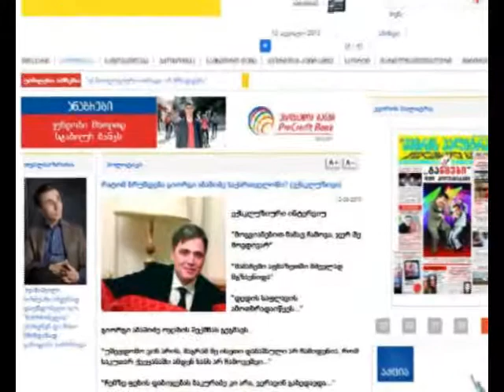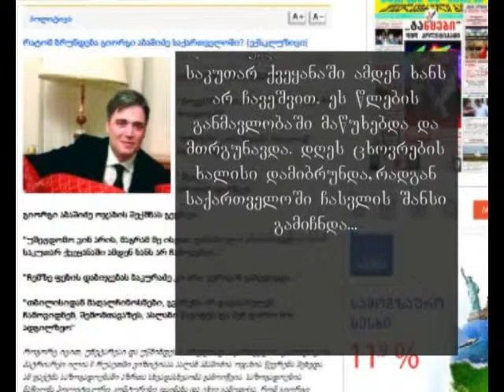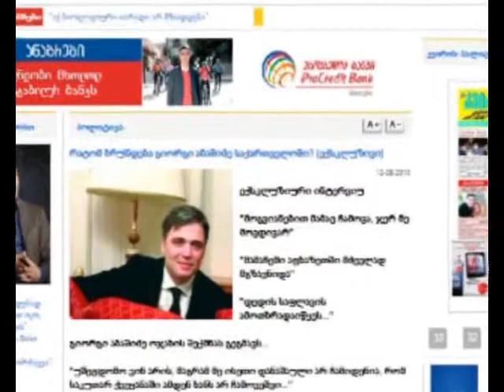aslan da giorgi abashizeebi